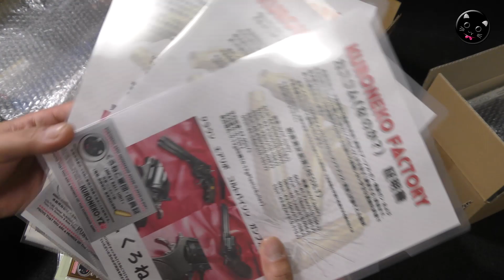【雑談】プレゼント企画・発送準備中です！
【関連動画】

・【激安3千円台】自作塗装ブース作ってみた！なんちゃって品質だけどね（笑）ホームセンター材料、パイプ用の換気扇と衣装ケースです。

・簡単バキューム成型、全部100均の材料でフォームを作って、掃除機で真空、プラモやラジコンの外装複製・軽量化などに

・レジンでクリスタル鬼瓦つくってみた！自作バキュームフォームで作ったシェルに2液性エポキシ樹脂

・簡単ソーラー発電10W、お安いソーラーパネルと、もっとチープなチャージコントローラーと、12Vバッテリーで、なんちゃってオフグリッドソーラー

・ノートパソコンCPU交換でサクサク快適 【Intel Core i5 2520M】富士通LifeBook-AH42！価格優先ですが4スレッドとターボブースト機能のあるプロセッサを選びました！

・無償アップグレードしたWin10入りHDDが故障！SSDに換装とUSBでWin10クリーンインストールで無時にライセンス認証が通りました！リカバリ領域やディスクが無くても何とかなる

・まだできる！無償アップグレード！USBメモリでWin7をWin10にしてみた。

・HDDなしジャンクなノートPCを格安SSDで復活！Win7をインスイトールしてライセンス認証まで。

・超小型PCキット【DeskMini110（ASRock）】と【core i3 7100】で手のひらサイズの自作パソコン

・Zaif（ザイフ）に口座を作って、Bitcoin（ビットコイン）をちょっとだけ買ってみた！仮想通貨お試し動画。

・GPU（グラボ）を使った仮想通貨のマイニングの手順、モナーコインを採掘してみよう！

・【DC12VクーラーBOX】ペルチェ素子とCPUクーラーで自作保冷ボックス作ってみた！

・【レザークラフト】クラッチバッグというか鞄というか、長財布的なポーチを作ってみた！

・【レザークラフト】カッコ可愛いペンケースorポーチor鞄？を作ってみた！まだまだ素人丸出しですが。

・【縫わないレザークラフト】でキーケースを作ってみた！カシメ系のパーツで工作する感じで、一切縫わずに完成できます。Leather craft

・モデルガン用のホルスターをレザークラフトしてみた！マガジンポーチ付き。マルシンのコルト.25オート用です。leather craft holster（for COLT .25 AUTO）

・圧力鍋で豚バラ柔らかチャーシュー作ってみた!簡単あいまい適当クッキング